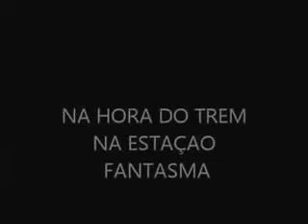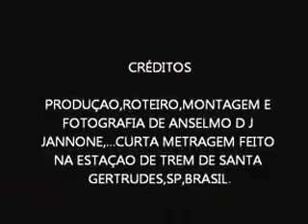A Hora do Trem na Estação Fantasma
Músicas, show,circos, teatro,filmes de autoria propria,cenas,terror,horror,e os mais diversificados vídeos.etc...